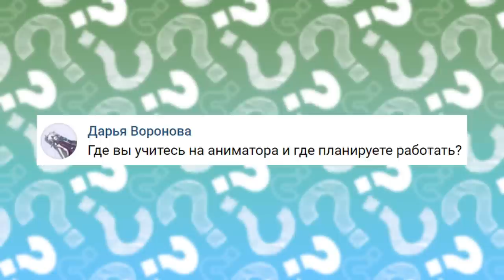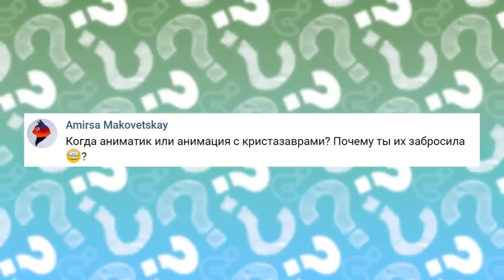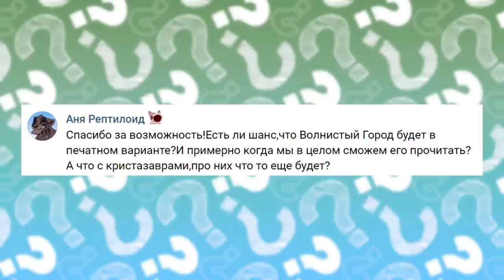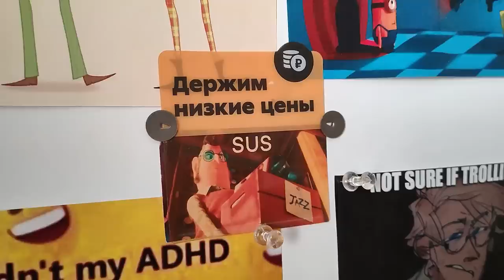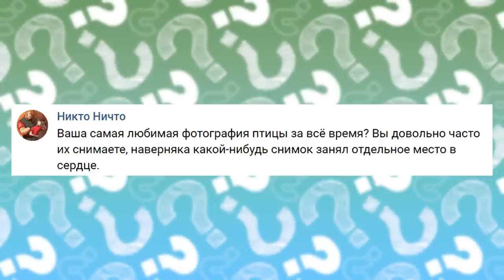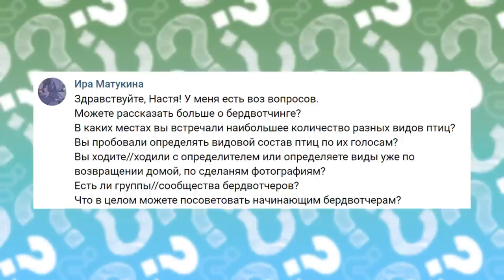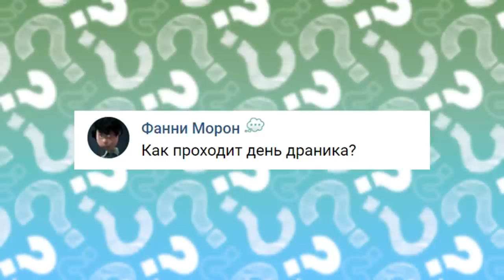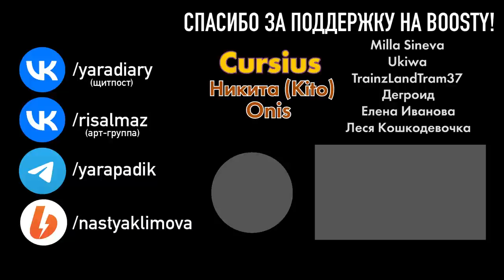ОТВЕЧАЮ НА ВАШИ ВОПРОСЫ!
Пару недель назад я попросила вас задать мне вопросы, ответы на которые вы хотели бы услышать от меня.

0:00 Вступление
0:55 Почему решила стать аниматором?
2:11 Где учитесь и где планируете работать?
3:26 Сталкивалась ли с плагиатом?
4:34 Первый персонаж
5:47 Почему Яра, Келли и Пион всё ещё коты?
6:18 Если не кошка, то кем была бы Яра?
7:06 Крупные планы на Яру, Келли и Пиона?
8:22 Что с кристазаврами?
10:19 Вопросы про "Волнистый Город"
12:57 Будем ли ещё на Pixel Battle?
13:02 Любимые фандомы и персонажи
14:04 Про круглые очки
14:59 Как познакомилась с Битлджусом?
16:01 Все вопросы про бёрдвотчинг
24:40 О домашних питомцах
26:12 Вопросы про CatWar
26:49 Зачем?...
26:52 О творчестве Вивзипоп
27:51 Заключение